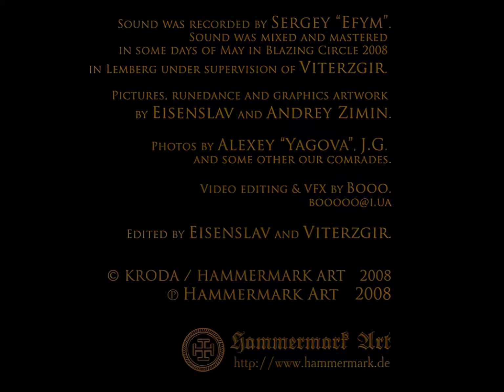KRODA - Live In Lemberg (live DVD). Enhanced Edition